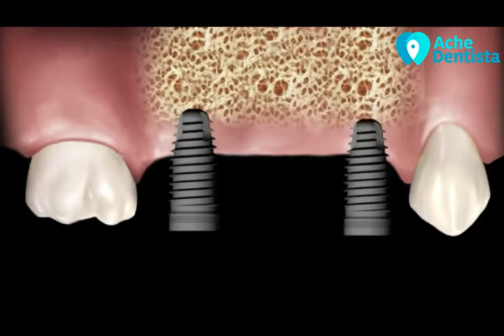Substitua seus dentes perdidos com 2 Implantes e 3 Coroas!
Eai gente, tudo bem?

🔹EM BREVE🔹
O aplicativo possibilita que os pacientes economizem tempo e esforço na busca por um profissional,  proporcionando atendimento personalizado de rotina ou emergencial e permitindo o agendamento de consultas de acordo com localização,necessidade de serviços e plano odontológico.